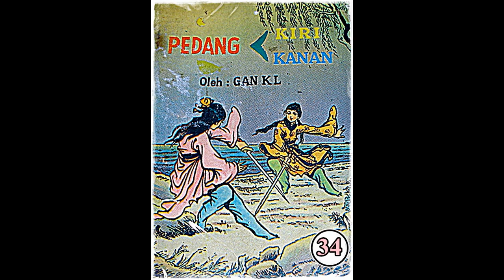Seri Cerita Silat Pedang Kiri Pedang Kanan Jilid 34